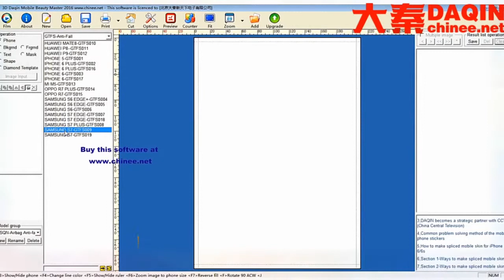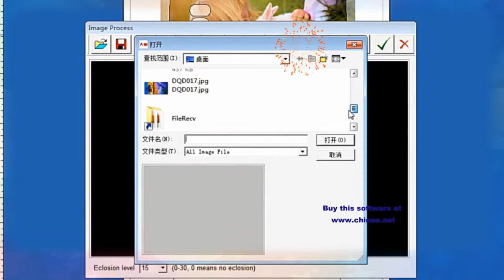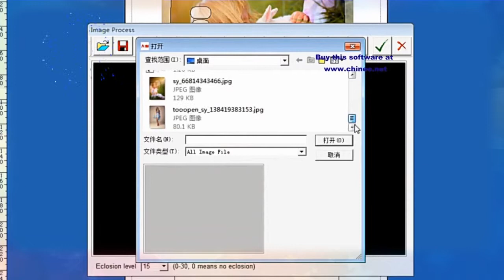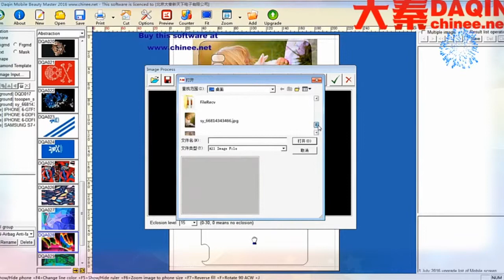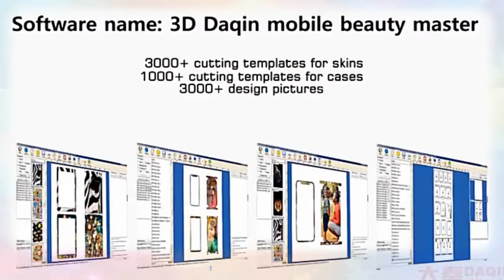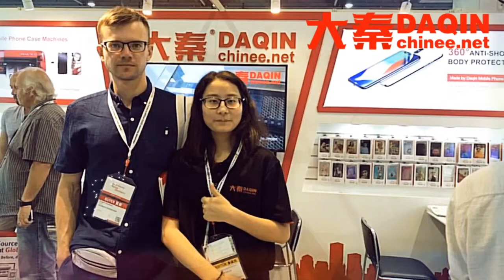سعر آلة طباعة الجلد المحمول